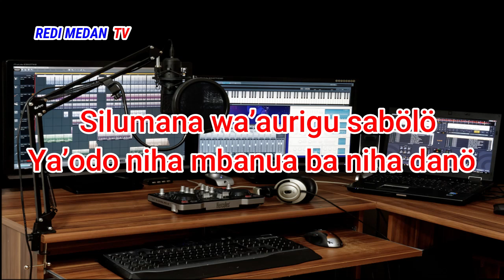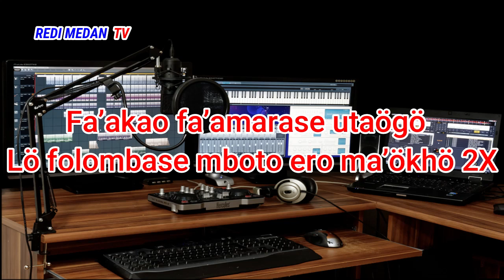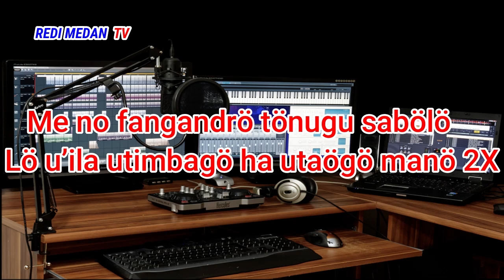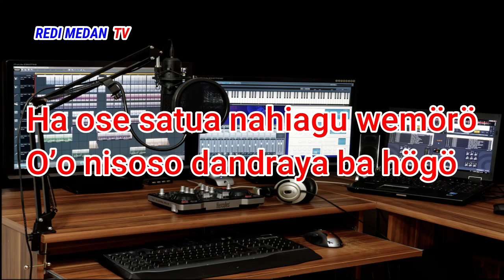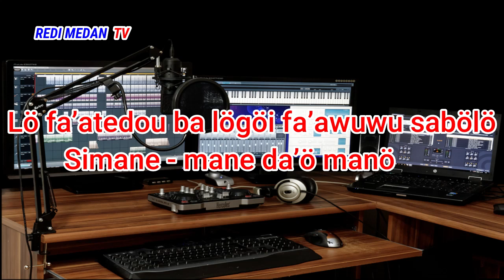KARAOKE || MO'U MO'U DETE GARA || DANIEL FOLALA ZALUKHU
MO’U-MO’U DETE GARA
Cipt : D.Folala Zalukhu

Silumana wa’aurigu sabölö
Ya’odo niha mbanua ba niha danö
Fa’akao fa’amarase utaögö
Lö folombase mboto ero ma’ökhö 2X

Ha sihulöwongi möi mohalöwö
Sino siriri teulaöhö utaögö
Me no fangandrö tönugu sabölö
Lö u’ila utimbagö ha utaögö manö 2X

Ha ose satua nahiagu wemörö
O’o nisoso dandraya ba högö
Bulu dugala ni falaete dufogu sabölö
Bu’u lewuö nahia gögu idanö

Duma wa’aurigu na u’angeraigö
Mo’u-Mo’u Dete Gara somömö
Lö fa’atedou ba lögöi fa’awuwu sabölö
Simane - mane da’ö manö